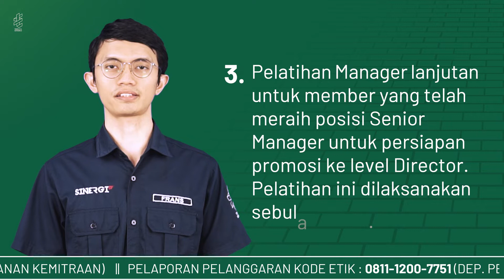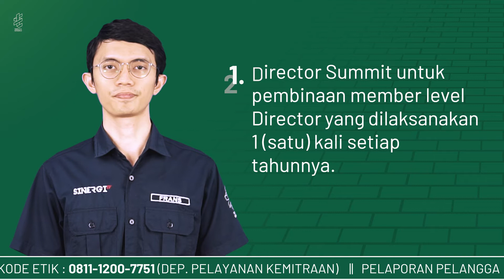KODE ETIK BAB VI: PEMBINAAN DAN PELATIHAN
Pada video ini akan dijelaskan 1 pasal tentang Pembinaan dan Pelatihan bagi member TSI